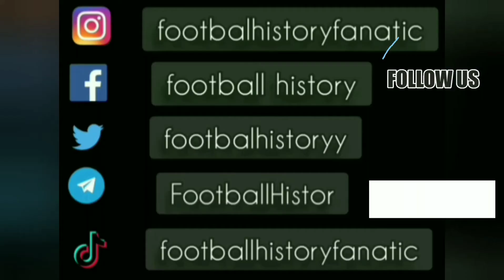Marco Simone ● Goal and Skills ● Sampdoria 0-3 AC Milan ● Serie A 1994-95